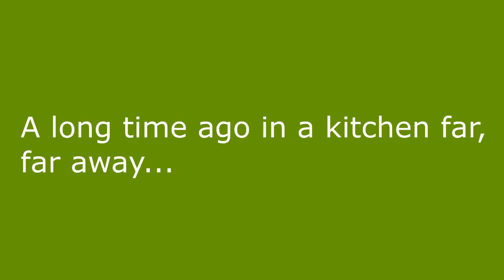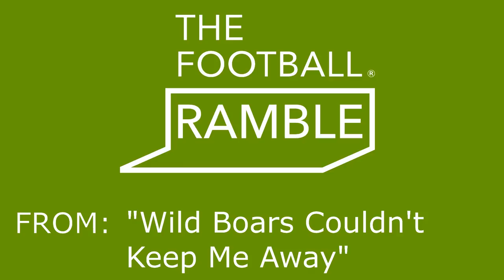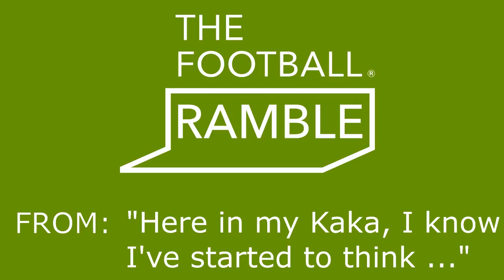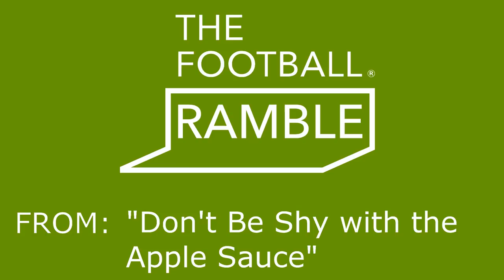Football Ramble - UNOFFICIAL Best of 2007-09 Compilation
My compilation of the best moments from the beginning of The Football Ramble podcast from March 2007 through July 2009, which spans parts of the 2006-07, 2007-08 and 2008-09 seasons.

TIME-STAMPS:
0:00 - Intro
0:42 - Canvey Island's khazi
4:11 - Punching Peter Kenyon
5:16 - Dennis not-so-Wise
6:45 - Mike Ashley rides again
8:00 - When Brazillian ants attack
10:54 - Schwarzenegger nonsense
16:04 - The Geordie race
17:03 - Pelé's wood
19:15 - Martín Palermo's dirty volcano
20:24 - Wild boars
23:26 - Tim fucking Cahill
24:38 - Crossbar shot put
26:02 - Asprilla's magic school bus
28:51 - Donaldson's drunk dialing
31:13 - Kroenke's royal rumble
35:24 - Petey's pork sandwiches